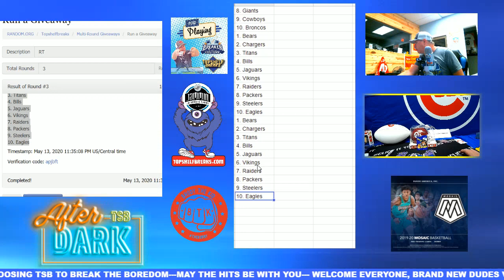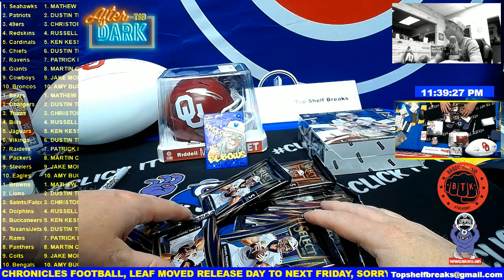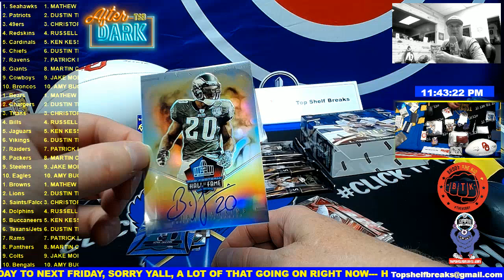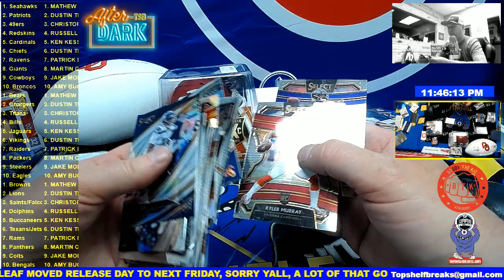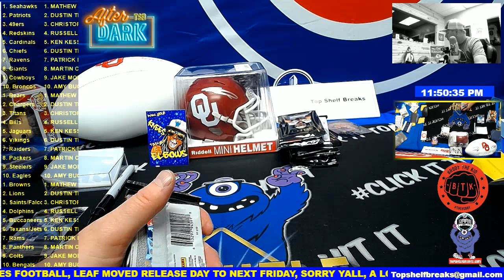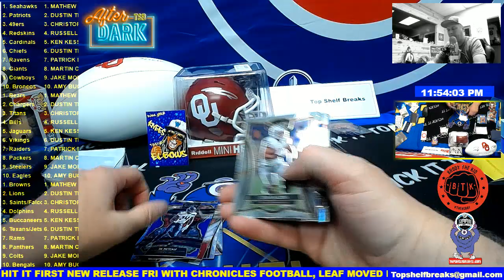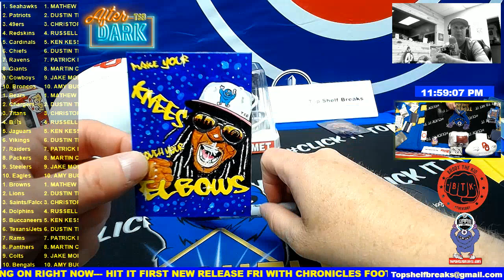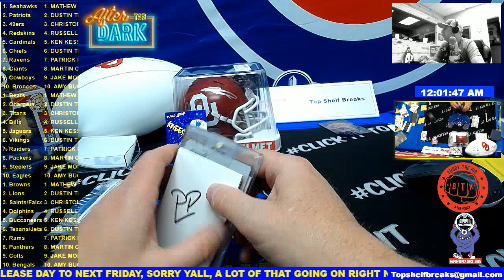select fb ttt